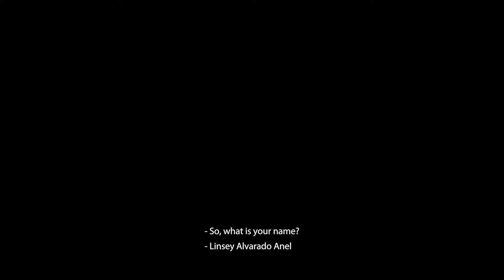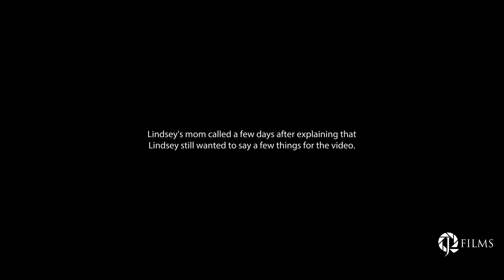The DREAM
It was an honor for me to shoot the following video featuring the amazing and courageous Lindsey Alvarado-Hernandez, who was diagnosed with brain cancer at the young age of 7.

Just recently did Lindsey have a special dream that she would like to share with the world, along with an inspirational message.